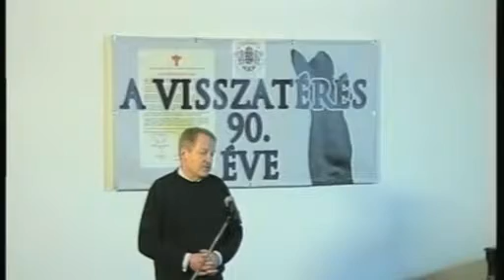SZ L M T A 38